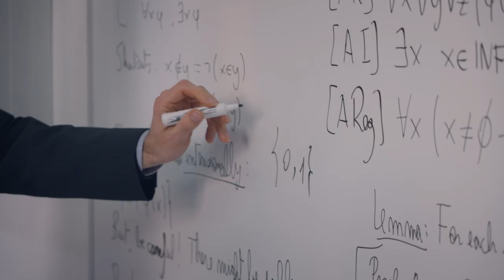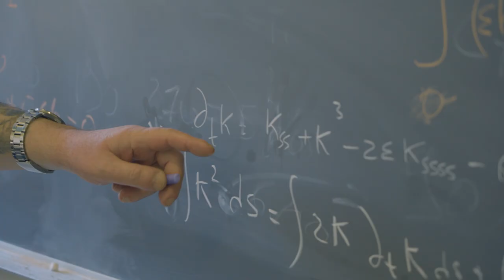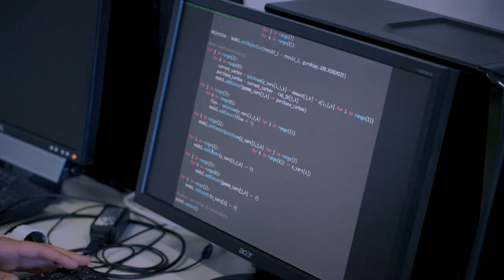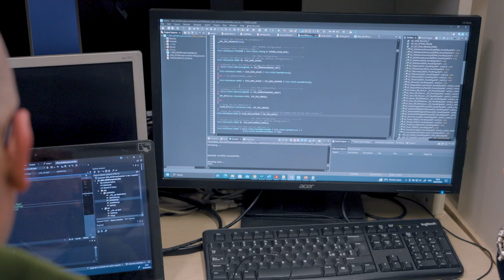Dipartimento Ingegneria dell’informazione e scienze matematiche - ITA